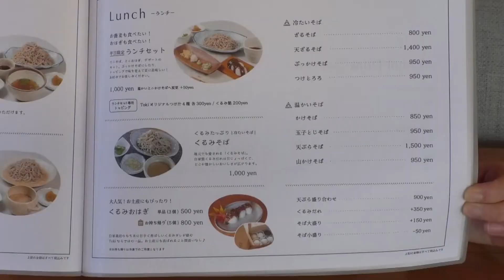そばガイドツアー～自然の恵みそばと、カフェ 凱～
そばつゆの種類が豊富で、色々な味を楽しめる！
手作りにこだわったおそば屋さん「凱(とき)」をご紹介！!
店主が景色にもこだわった場所は見晴らしも最高！
是非、一度お越しください♪

動画が良かったら高評価で応援をお願いします！

小諸市の食べ物といったら「そば」というイメージ通り、小諸市にはおいしいおそば屋さんが沢山あります。しかもその特徴はそれぞれ違います。そして、そばの好みもそれぞれ違います。

そこで！

「自分好みのそば屋を見つける」
「こんなそば屋があったのかと再発見する」
「ちょっと気になってたんだけどを解決する」

ための動画を公開していきます。
お楽しみに!!

なんでコミュニティテレビこもろのキャスターがでているのか気になった方は、予告編を見てください！